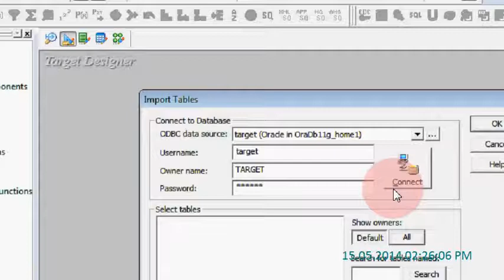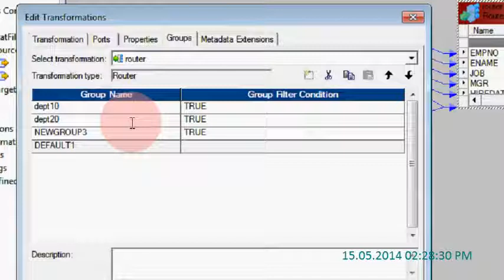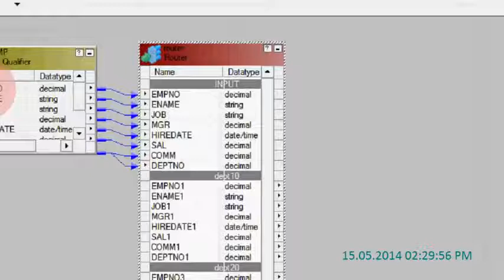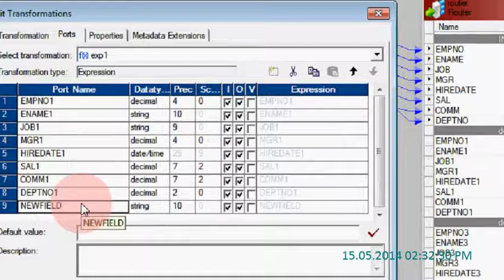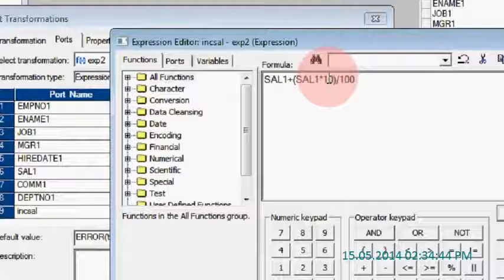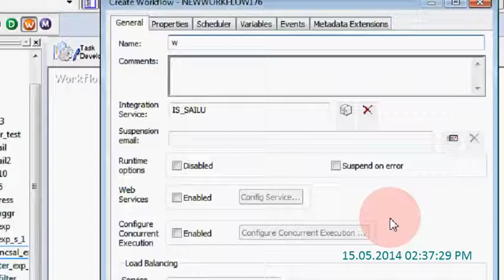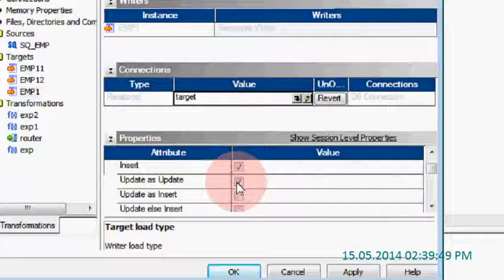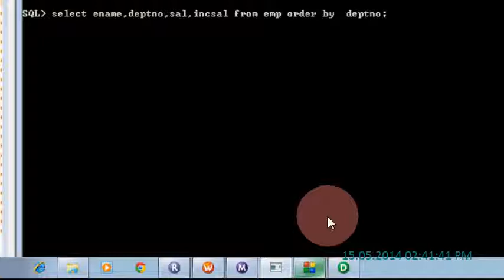Informatica Department Wise Employee Salary Output Complete video || Informatica Scenarios